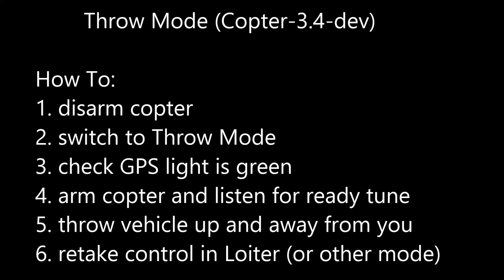ThrowMode Testing (Copter-3.4-dev)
Testing Paul Riseborough's Throw mode with Copter-3.4-dev

Instructions:
1. Disarm copter
2. Switch to throw mode (it’s mode #18 so if your mission planner doesn’t show this in the drop-down, just set FLTMODEX=18 where “X” is the switch position from 1 ~ 6)
3. Check GPS light is green
4. Arm copter and listen for ready tune (assuming you have a speaker on the vehicle)
5. Throw vehicle up and away from you (it needs to reach 2.5m/s which is actually not very fast and it needs to be travelling sligthtly vertically)
6. Once the vehicle has stopped, re-take control in Loiter or whatever flight mode you prefer